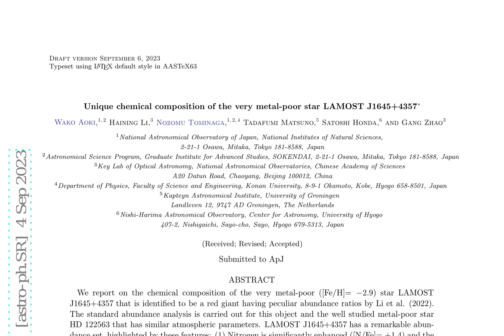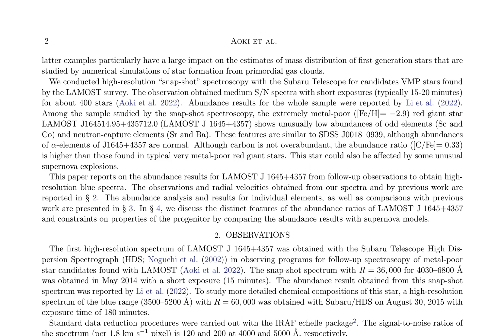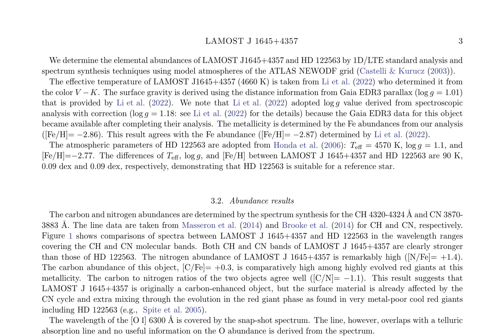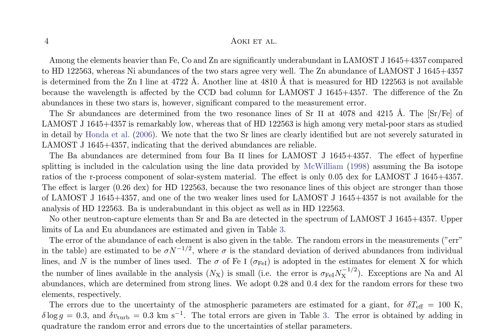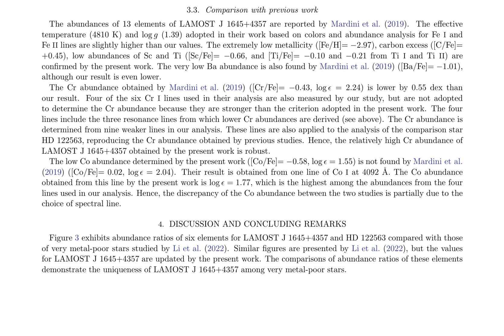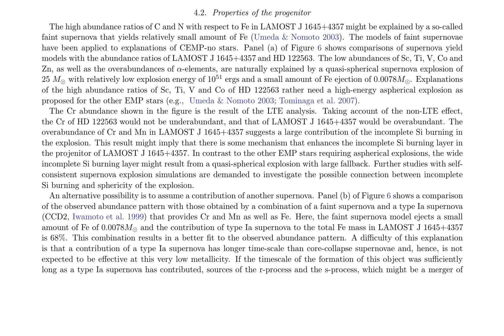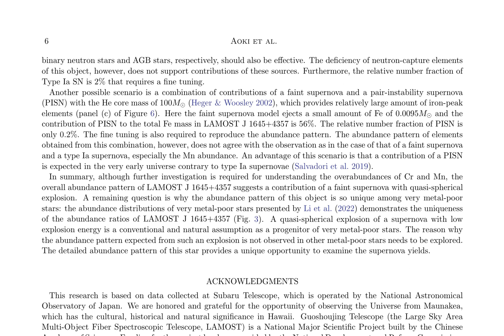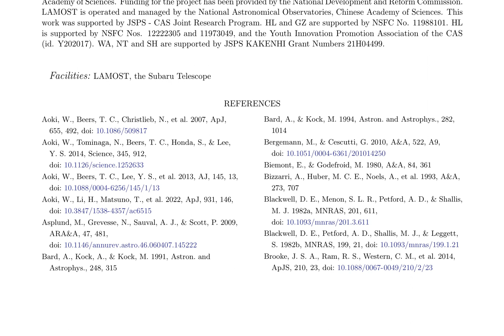Unique chemical composition of the very metal-poor star LAMOST J1645+4357 - ArXiv:2309.0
Title: Unique chemical composition of the very metal-poor star LAMOST J1645+4357

Authors: Wako Aoki, Haining Li, Nozomu Tominaga, Tadafumi Matsuno, Satoshi Honda, Gang Zhao

Abstract:
We report on the chemical composition of the very metal-poor ([Fe/H]=-2.9) star LAMOST J1645+4357 that is identified to be a red giant having peculiar abundance ratios by Li et al. (2022). The standard abundance analysis is carried out for this object and the well studied metal-poor star HD~122563 that has similar atmospheric parameters. LAMOST J1645+4357 has a remarkable abundance set, highlighted by these features: (1) Nitrogen is significantly enhanced ([N/Fe]=+1.4) and the total abundance of C and N is also very high ([(C+N)/Fe]=+0.9); (2) alpha-elements are over-abundant with respect to iron as generally found in very metal-poor stars; (3) Ti, Sc, Co and Zn are significantly deficient; (4) Cr and Mn are enhanced compared to most of very metal-poor stars; (5) Sr and Ba are deficient and the Sr/Ba ratio ([Sr/Ba]=-1.0) is significantly lower than the value expected for the r-process. The overall abundance pattern of this object from C to Zn is well reproduced by a faint supernova model assuming spherical explosion, except for the excess of Cr and Mn which requires enhancement of incomplete Si burning or small contributions of a type Ia supernova or a pair-instability supernova. There remains, however, a question why the abundance pattern of this star is so unique among very metal-poor stars.